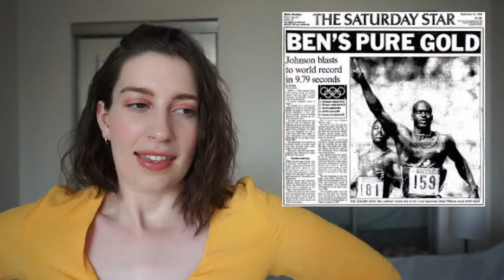The 1997 'Worlds Fastest Man' Race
Here is the story of how the World Fastest Man race came to fruition in 1997 - involving misleading American new casting, a historical rivalry, and some big old egos!